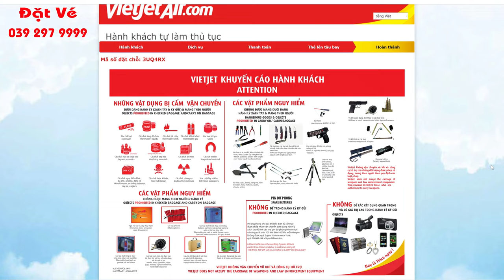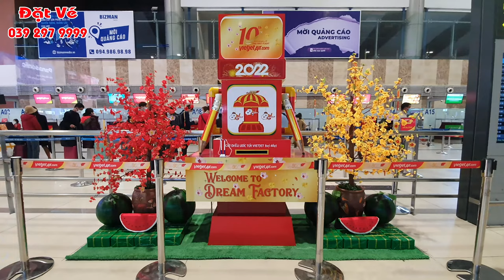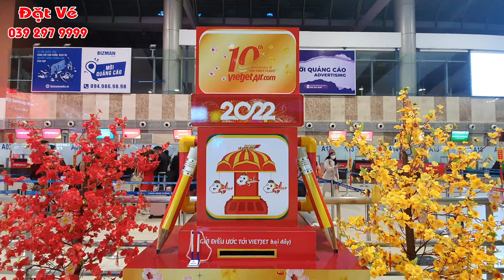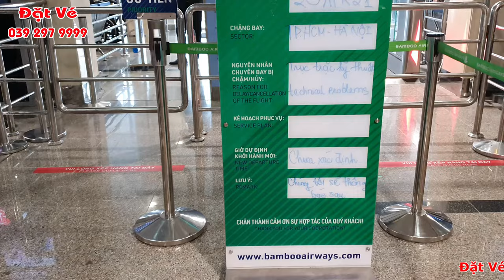Những loại vật dụng không được mang lên máy bay